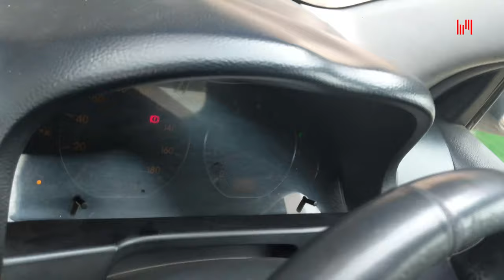Mkenya ata ukimpea lift lazima alalamike tu😂😂🤭